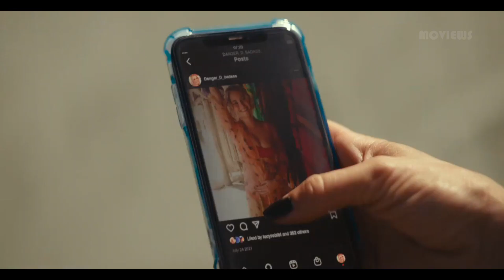She Climbed World's Dangerous Tallest Tower, now she's stuck | Film Explained in Hindi | Fall 2022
एक लड़की के सहस और हिम्मत से भरपूर एक सर्वाइवल स्टोरी | ये लड़की फस्स गयी ऐसी जगह जहाँ पर हुआ इसके साथ कुछ ऐसा कि .. Motivation Story Explained in Hindi | A girl stuck in a place where nobody was there to help her

"hollywood hindi dubbed movies 2021 list"
"hollywood hindi dubbed movies website"
"hollywood hindi dubbed movies list 2022"
"hollywood hindi dubbed movies whatsapp group link"
"hollywood hindi dubbed movies on netflix"
"hollywood best hindi dubbed movies list"
"hollywood action hindi dubbed movies"
"hollywood adventure hindi dubbed movies list"
"fall 2022"
"fall 2022 Explained in HINDI"
"fall explanation"
"Fall movie explained in hindi"

• Fall (2022) Movie Explained in Hindi / Urdu | Fall of 2000 Ft Height Summarized हिन्दी
• Fall (2022) Movie Review/Plot In Hindi & Urdu / Survival Story
• Fall (2022) Story Explained | Hindi | Best Survival Thriller Of 2022 !!